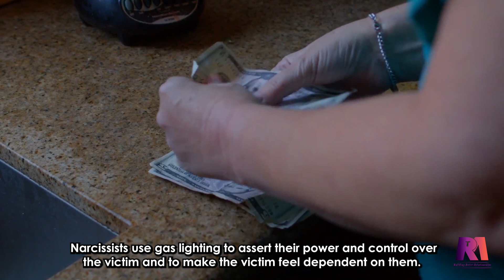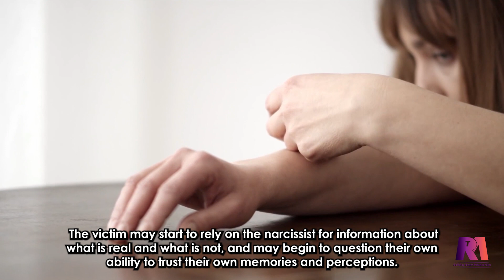Understanding the connection between narcissism and gaslighting | Narcissist / Narcissism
Understanding the connection between Narcissism and Gaslighting

Gaslighting is a tactic that is commonly used by narcissists in order to manipulate and control others. It involves the manipulation of the victim's reality by making them doubt their own thoughts, memories, and perceptions. Narcissists use gaslighting to assert their power and control over the victim, and to make the victim feel dependent on them.

All Images and Video Clips- Story Blocks & Pexels
Background music Murf code ref: COTK1PTWYKANCPL5